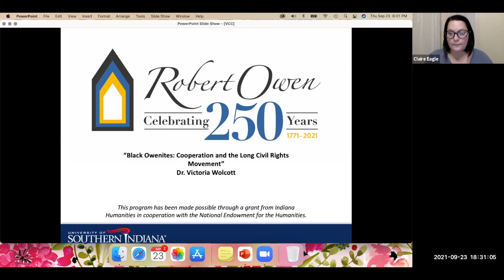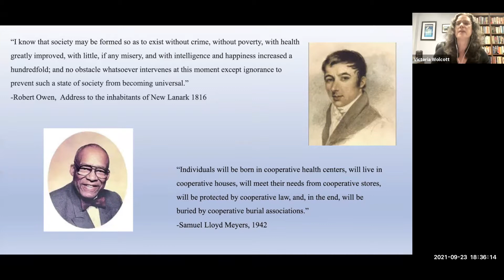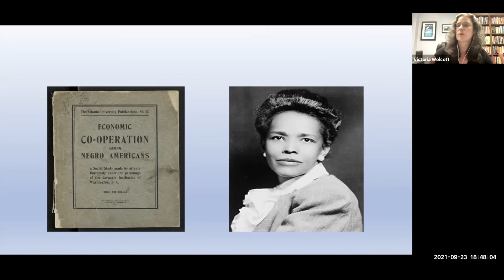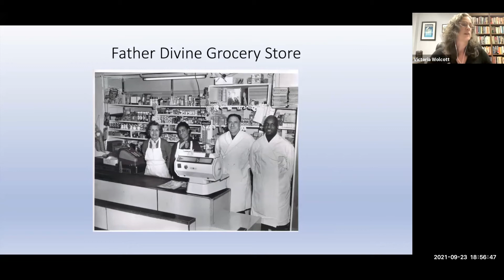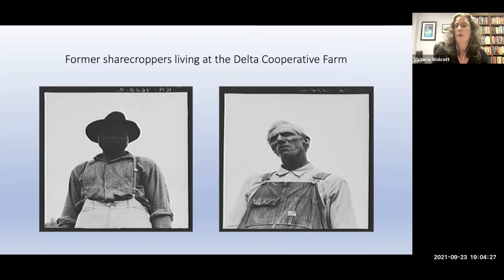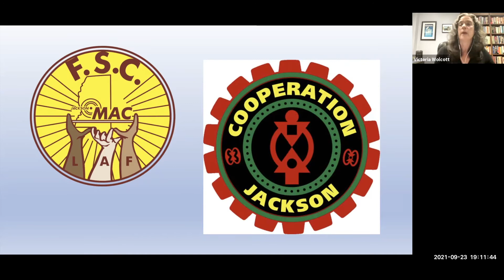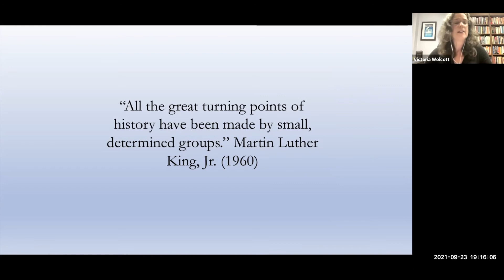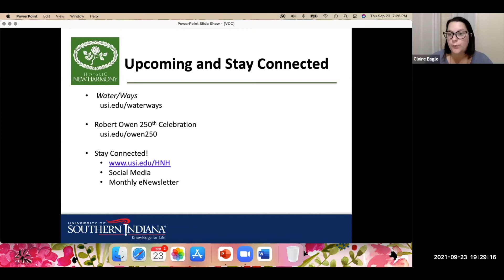Black Owenites: Cooperation and the Long Civil Rights Movement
Although not widely recognized, there is a long history of African American experimentation with cooperatives modeled after Robert Owen’s utopian communities. In Mound Bayou, Mississippi, an all-black town modeled on Owen’s utopian ideas, cooperatives thrived and the town served as a refuge for Black activists throughout the civil rights movement. In the early twentieth century W.E.B. DuBois became a major proponent of cooperatives, founding the Negro Cooperative Guild in 1918 and traveling the country promoting them. With the advent of the Great Migration, activists worked to replicate southern rural and small town cooperatives in the urban North. Join Dr. Wolcott as she examines Robert Owen’s influence on the African American cooperative movement and explores its significance for the long civil rights movement.

Victoria W. Wolcott is Professor of History at the University at Buffalo, SUNY. She has published two books: Remaking Respectability: African-American Women in Interwar Detroit (2001) and Race, Riots, and Roller Coasters: The Struggle Over Segregated Recreation in America (2012). Her new book Living in the Future: The Utopian Strain in the Long Civil Rights Movement, will be published by the University of Chicago Press in Spring 2022. In addition, she has published articles in The Journal of American History, The Radical History Review, and the Journal of Women’s History among others.

Historic New Harmony is a unified program of the University of Southern Indiana and the Indiana State Museum and Historic Sites. By preserving its utopian legacy, Historic New Harmony inspires innovation and progressive thought through its programs & collections. For more information on Historic New Harmony please visit USI.edu/hnh.